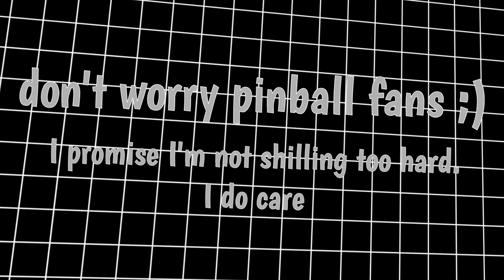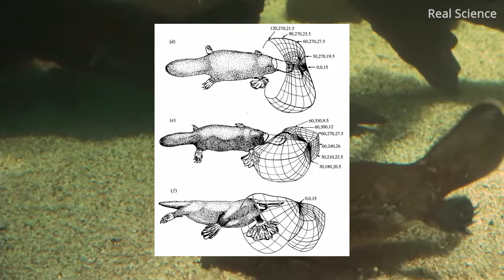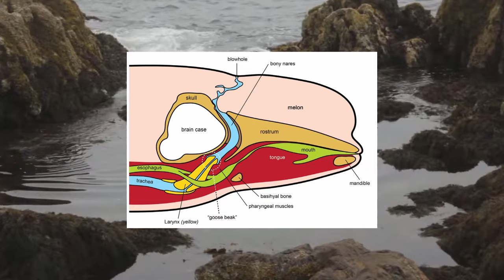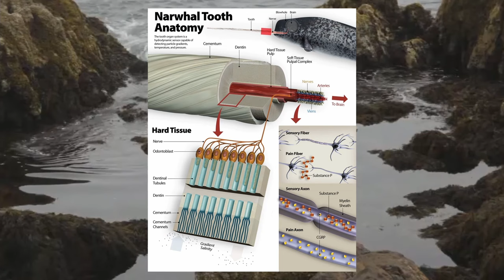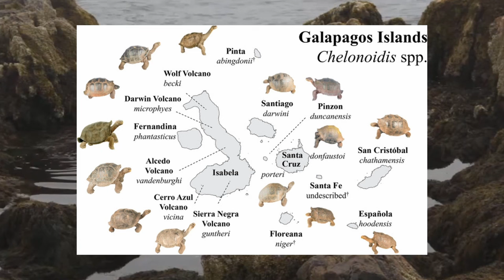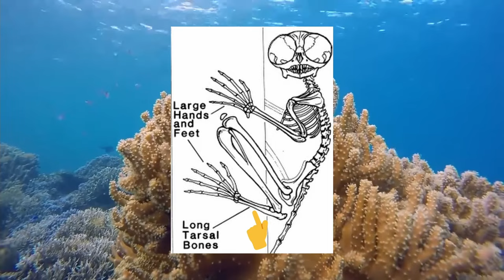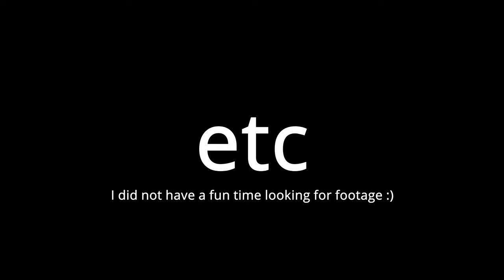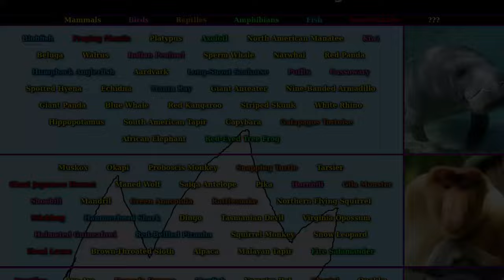The Massive Bizarre Animal Iceberg Explained Part 1 (tiers 1 & 2)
link to iceberg

link to other iceberg for fun

This is The Bizarre Animal Iceberg. This thing has 500 entries and we're gonna look through (almost) all of them.

This is gonna be a different style then my normal content. I don't really think it would be fitting to be ha ha funny man and joke the whole time, so this series is gonna be a lot more lowkey for the vibe.

So sit back and relax, or put me on in the background, while we look through some funky animals.

thx

wolf arc